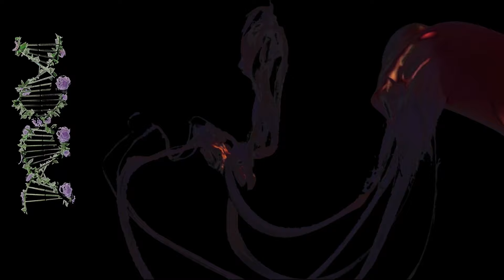Zero - Rift (Feat. Downstate)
Produced By Zero Frequency + Downstate
Mixed & Mastered By Zero Frequency